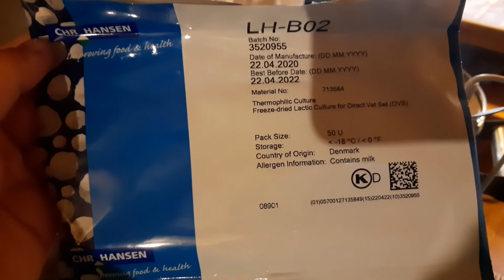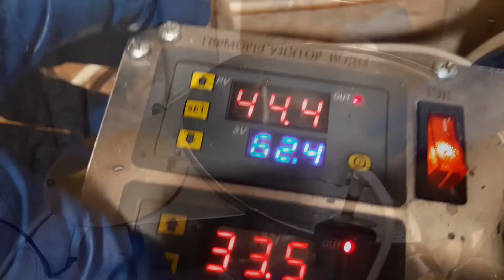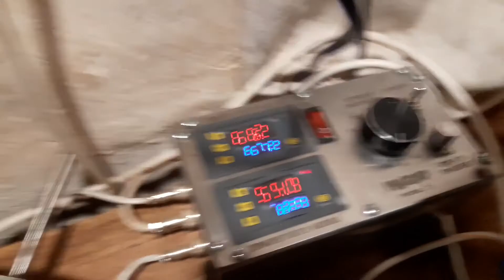Переработка молока. Сыр качотта своими руками.